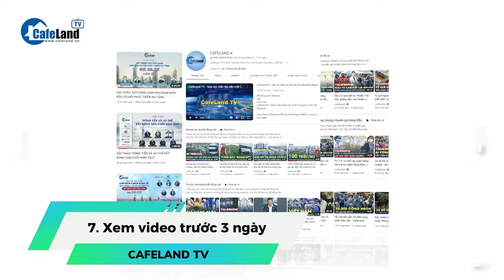Bản tin: Tập đoàn Thái Lan muốn đầu tư khu công nghiệp 1.200HA tại Bà Rịa - Vũng Tàu | CafeLand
- Chuyên gia đề xuất quy hoạch Thanh Đa thành công viên thay vì xây dựng đô thị
- Tập đoàn Thái Lan muốn đầu tư KCN 1.200 ha tại Vũng Tàu
- Loạt dự án bất động sản ở Hà Nội vào 'tầm ngắm' kiểm tra
- Đề xuất mỗi cá nhân chỉ được bán, cho thuê tối đa 5 căn nhà trong một năm